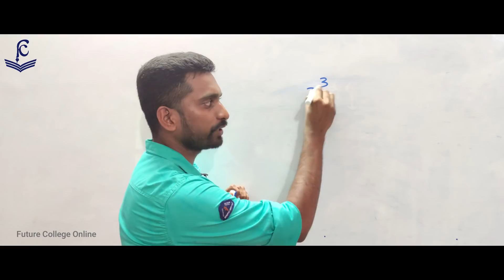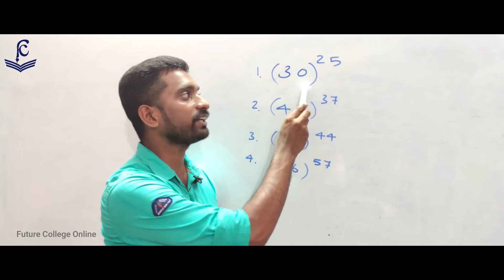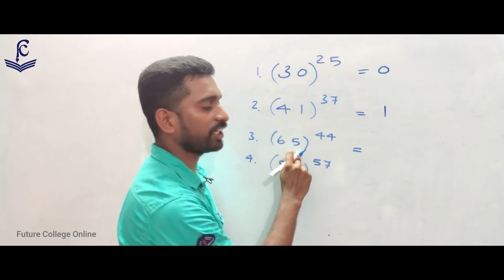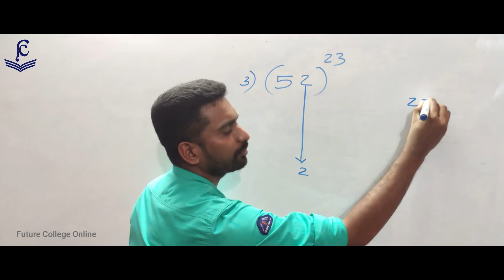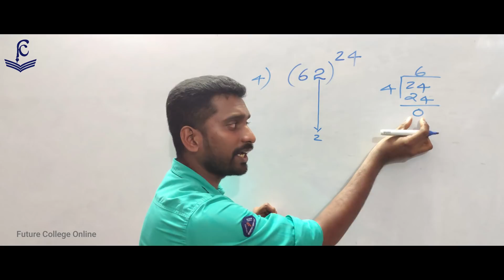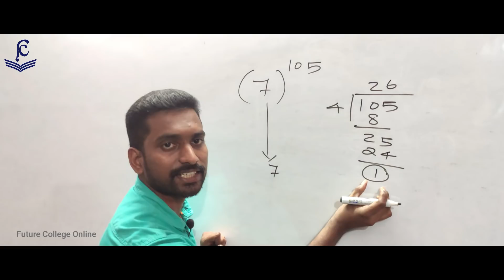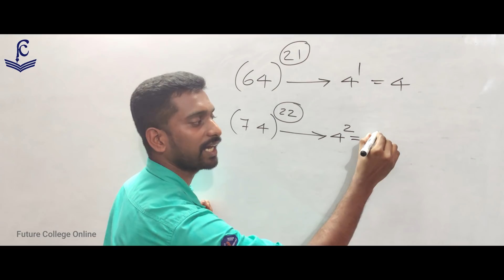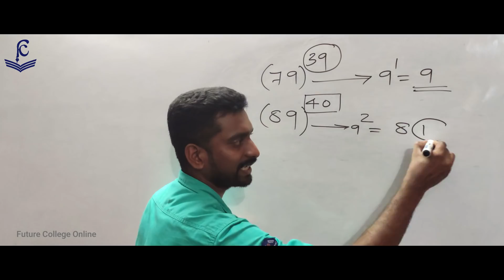💪ഒറ്റയുടെ സ്ഥാനത്തെ അക്കം കണ്ടെത്താം|| Maths Class-1 || Sarath || Future College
ആനുകാലിക  വിജ്ഞാനം(Current Affairs ) -  'ജിജ്ഞാസ', മിന്നൽ കറന്റ്  അഫയേഴ്‌സ്  എന്നീ പേരുകളിലും പൊതുവിജ്ഞാനം - 'അറിവിന്റെ ചെറുതുള്ളികൾ' എന്ന പേരിലും
ഇംഗ്ലീഷ് ഗ്രാമർ - 'Little Drops of English Grammar'  എന്ന പേരിലും
ഗണിതം - 'മണിച്ചിത്രത്താഴ്' എന്ന പേരിലും
മലയാളം - 'മലയാളം മനോഹരം' എന്ന പേരിലും
പാഠപുസ്തകവുമായി ആയി ബന്ധപ്പെട്ട ക്ലാസുകൾ 'ഒരുവട്ടം കൂടി' എന്ന പേരിലും
 കുഴപ്പിക്കുന്ന ചോദ്യങ്ങൾ  'കൺഫ്യുഷൻ തീർക്കണമേ' എന്ന പേരിലും അടിസ്ഥാന പൊതുവിജ്ഞാനം 'ബേസിക്  ജി.കെ'  എന്ന പേരിലുമാണ് ലഭ്യമാക്കുന്നത് .
മത്സരപരീക്ഷകൾക്ക് ചോദിക്കാൻ സാധ്യതയുള്ള വസ്തുതകൾ 'മിന്നൽ GK' - യിലൂടെ അതിവേഗം ലഭ്യമാക്കുന്നു.

പുത്തൻ അറിവുകൾ നേടാൻ ആഗ്രഹിക്കുന്ന എല്ലാ പ്രായക്കാർക്കും  സ്കൂൾ-കോളേജ് വിദ്യാർഥികൾക്കും ക്വിസ് മത്സരങ്ങളെ സ്നേഹിക്കുന്നവർക്കും കൂടി ഉപകാരപ്രദമാകുന്ന തരത്തിലാണ് ക്ലാസുകൾ തയ്യാറാക്കിയിട്ടുള്ളത്.

==  Share Knowledge  ==

==  Share Knowledge  ==